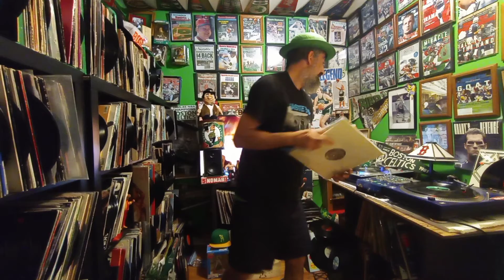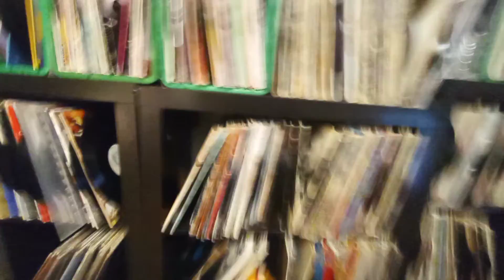Iron Mic samples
hip-hop samples